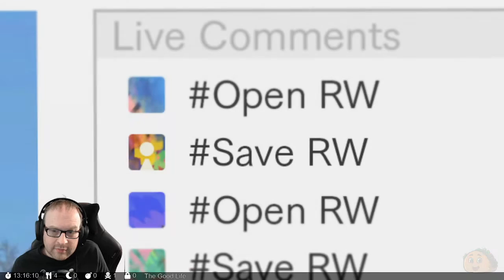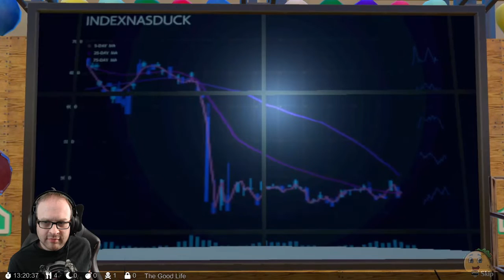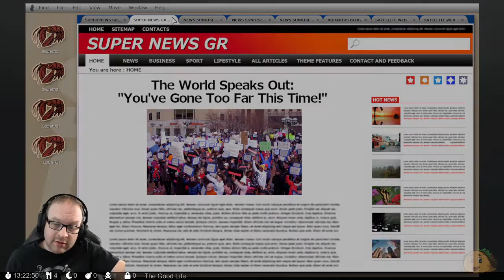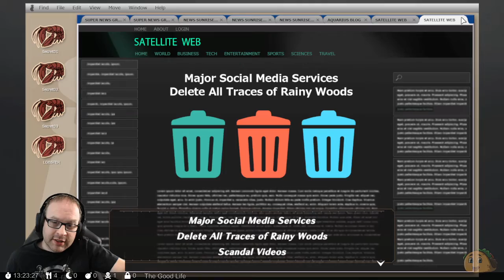The Good Life, Part 15 (Final)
Naomi - a photographer from New York - sets out to investigate the idyllic town of Rainy Woods, and why it is considered the 'happiest in the world'. But she finds instead that the town - and its residents - are hiding some PURRculiar secrets.